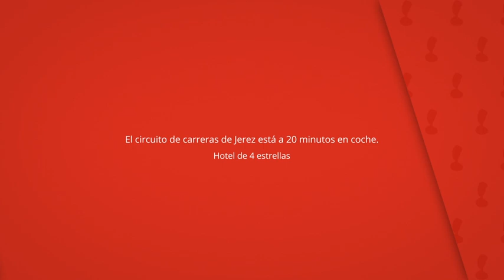Gran Hotel Ciudad Del Sur, Puerto Real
El circuito de carreras de Jerez está a 20 minutos en coche.

Los huéspedes pueden disfrutar de la
conexión a internet gratuita.

Gran Hotel Ciudad Del Sur